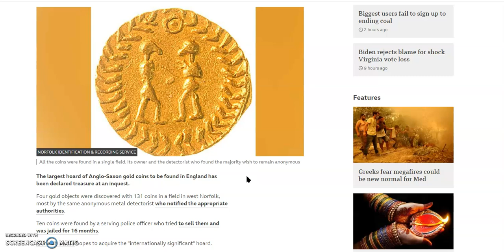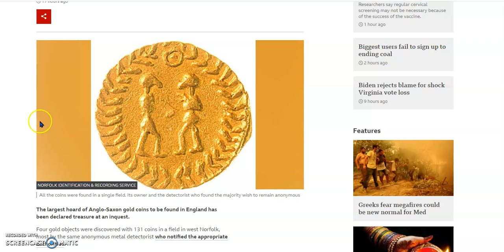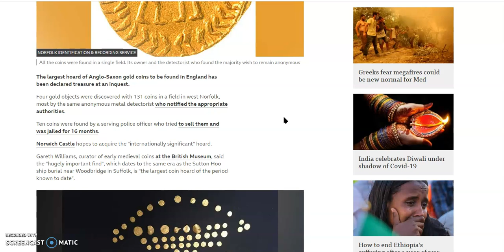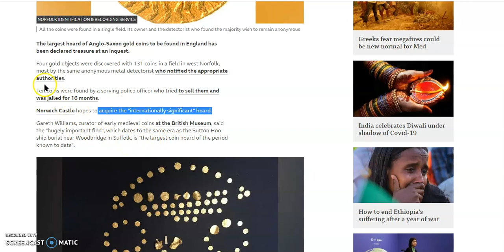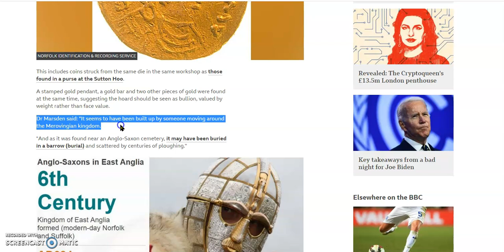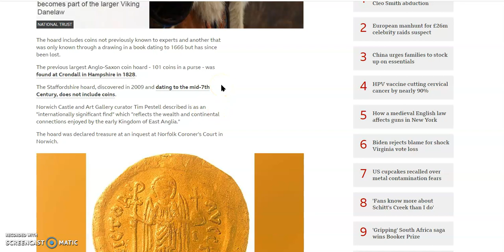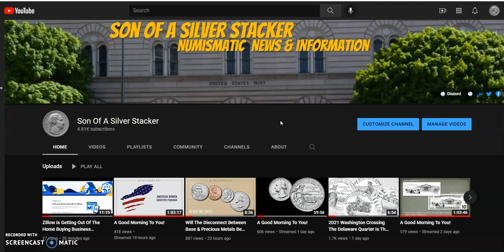The Largest Anglo-Saxon Gold Coin Hoard Found In Norfolk Has Been Declared Treasure by The Coroner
Welcome, in today's video we ask you to join us at JM Bullion, then we head over to the Google Machine to look over some recent news about a gold coin one of the most significant international gold hoards ever discovered that was delivered treasure recently by the Norfolk Coroner. According to English law, since it has been declared treasure, the items must be put up for auction and the price will be set by an independent board of antiquities experts known as the Treasure Valuation Committee.

Treasure Act 1996 (An Act to abolish treasure trove and to make fresh provision in relation to treasure.)